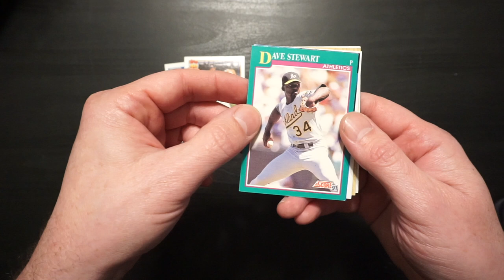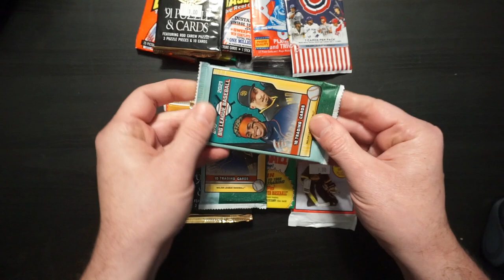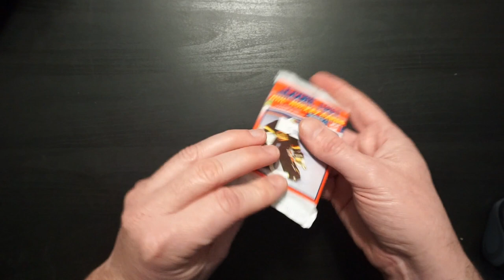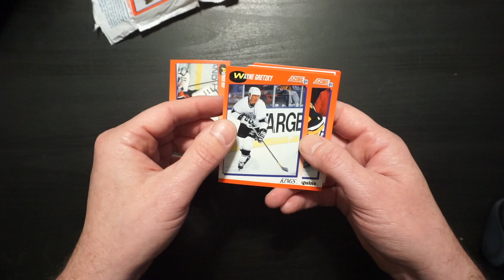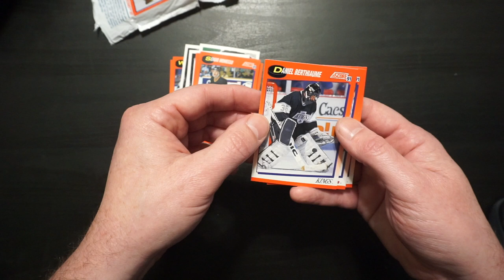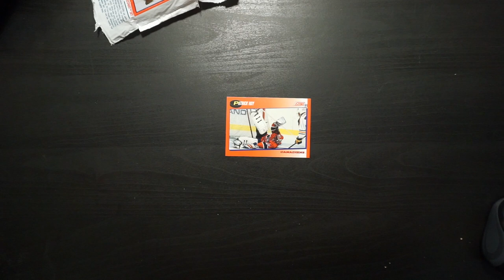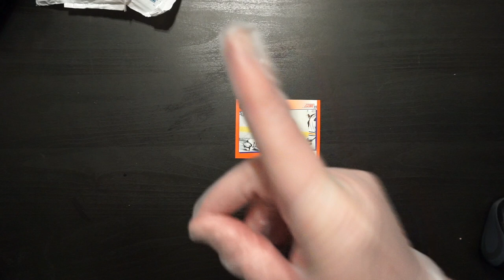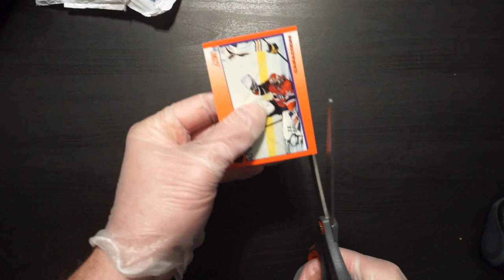RELAX with these 1991 SCORE HOCKEY cards || SPORTS CARD ASMR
It's time to relax with the Sports Card Doctor as he picks one card from his collection to cut up! ASMR triggers like scissor sounds, crinkles, whispers, cutting sounds, and more!

ASMR stands for AUTONOMOUS SENSORY MERIDIAN RESPONSE and refers to a tingling sensation often accompanied by a calming, pleasurable feeling. This tingle is said to originate in a person’s head and spread to the spine and limbs in response to said stimulation. The stimuli that trigger ASMR vary from person to person. Some of the most common ASMR triggers include soft voices and whispers, crinkling, white noise, hand movements, and we hope softly spoken references to old baseball players and other sports figures. Visual stimuli and experiences are also possible via hand movements, personal attention, and, again, hopefully going through a pack of sports cards.

I've been using ASMR for years to calm myself, focus, and relax. I hope you can find some benefit from these ASMR videos... or at least appreciate my knowledge of 1980s baseball.